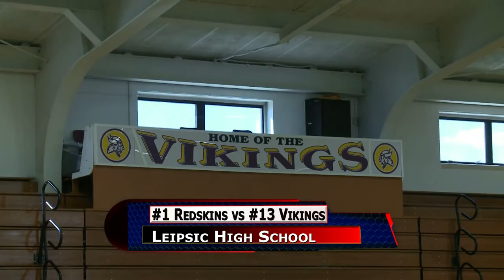St Henry vs Leipsic Volleyball